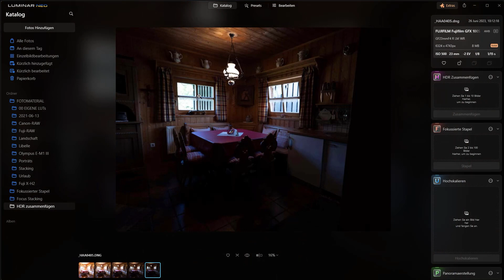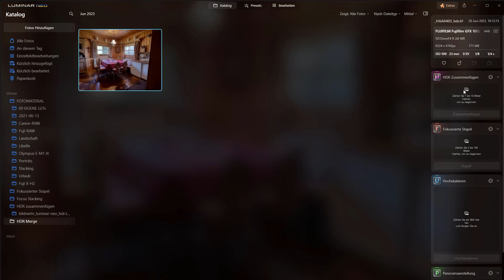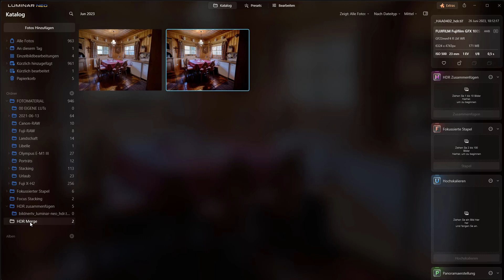Luminar Neo Erweiterungen: Mehr Kontrast in Fotos mit der Funktion „HDR zusammenfügen“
In diesem Tutorial zeigen wir Dir die neue Funktion in Luminar Neo Erweiterungen – und zwar: HDR zusammenfügen. Damit kann man Kontrastumfänge über Belichtungsreihen und Luminar Neo sehr gut in den Griff bekommen!

Kapitel:
00:00 Intro
00:33 Überblick
01:47 Fotos hinzufügen
03:45 HDR zusammenfügen
10:07 Outro